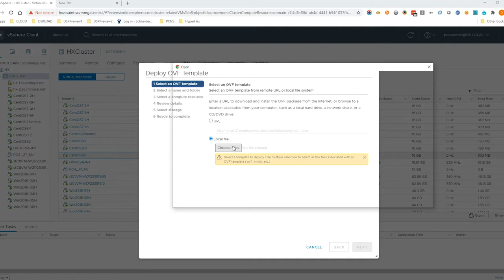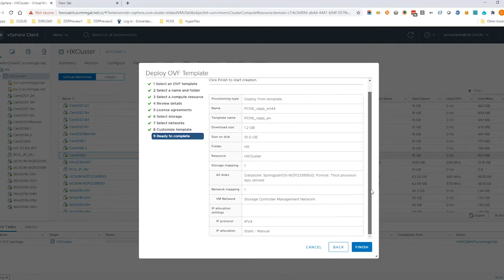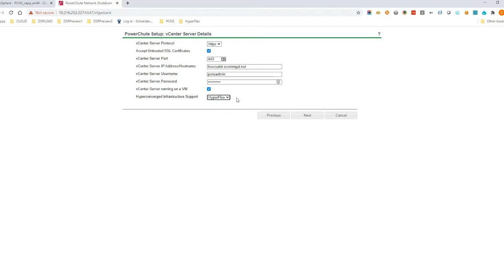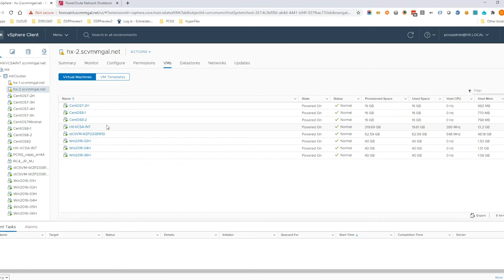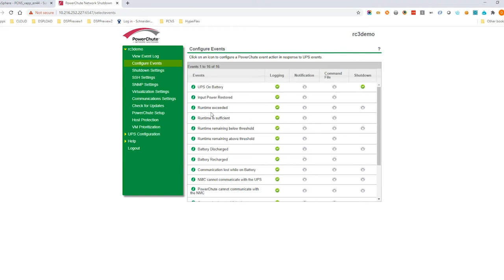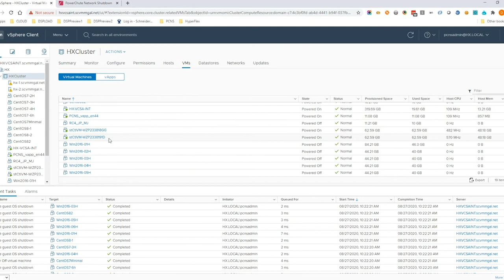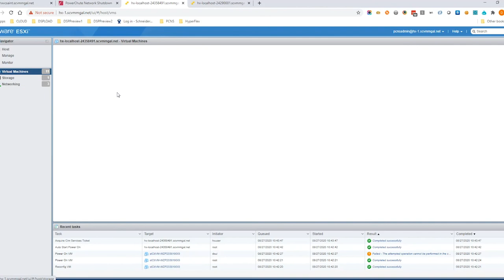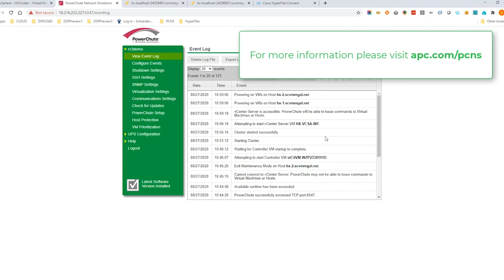How to Configure PowerChute Network Shutdown to Support Cisco HyperFlex | Schneider Electric Support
Technical demonstration of how to configure APC PowerChute Network Shutdown to support a Cisco HyperFlex edge cluster.

Then following, a showcase of PowerChute in action protecting HyperFlex equipment during a power outage.

Connect with Schneider Electric:
►Job Opportunities: httHow to Configure PowerChute Network Shutdown to Support Cisco HyperFlexHow to Configure PowerChute Network Shutdown to Support Cisco HyperFlexps://